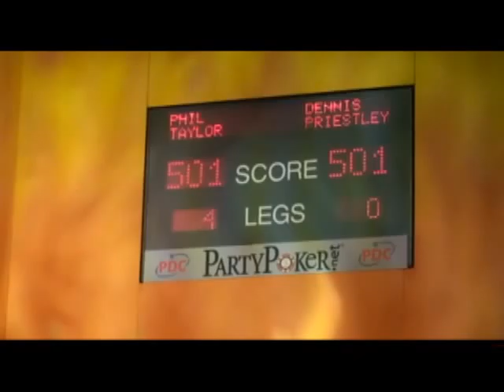2009 Desert Classic PDC Darts Las Vegas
Join Acelt and Wifey as they attend the Partypoker.net Las Vegas Desert Darts Classic at the Mandalay Bay Hotel in beautiful Las Vegas, Nevada. Find out who won the darts tournament and if the tourists were able to get their mugs on SkySports Television that was broadcasting the event live back to Europe.